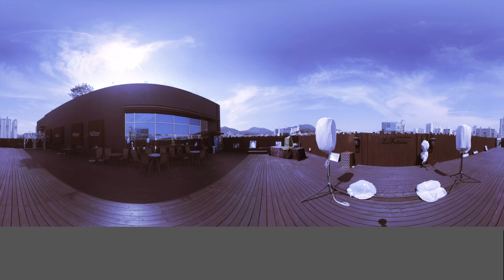361 injectedt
tea